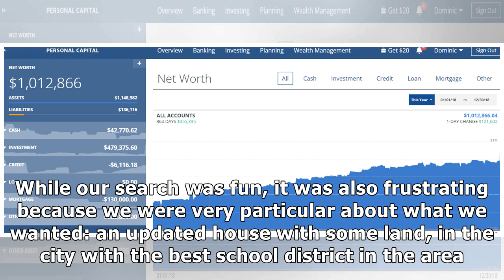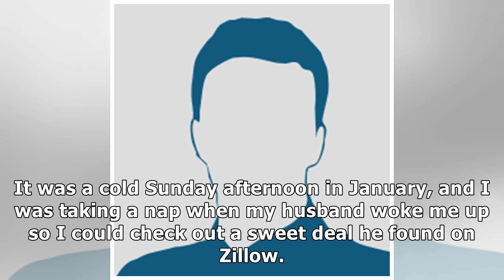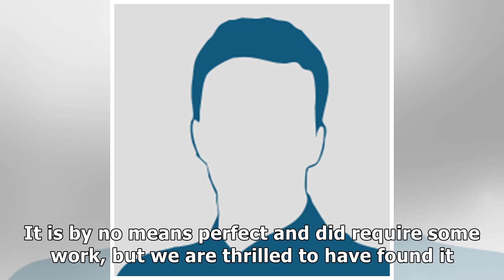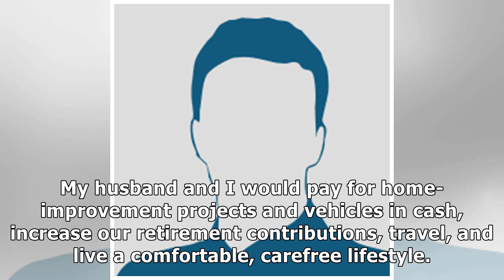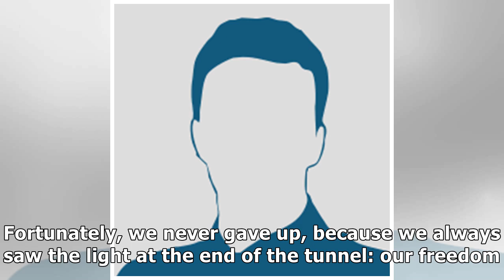I hustled to pay off my mortgage years before I had to, because there's something even more impor...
I hustled to pay off my mortgage years before I had to, because there's something even more important than the math